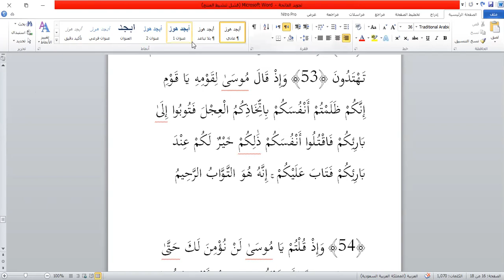Arabic-Turkish-English Lessons 67